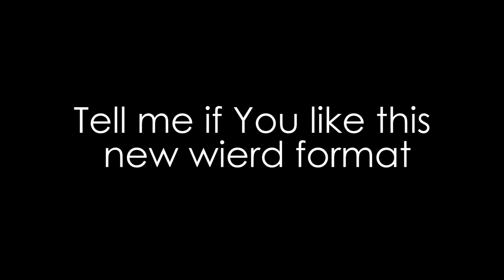Rebranding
TF2 ain't main export no more